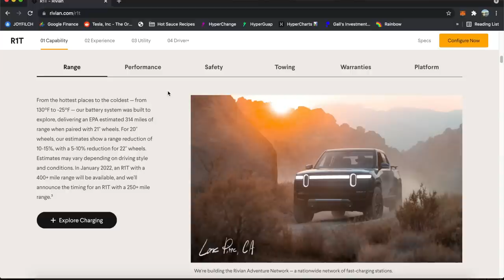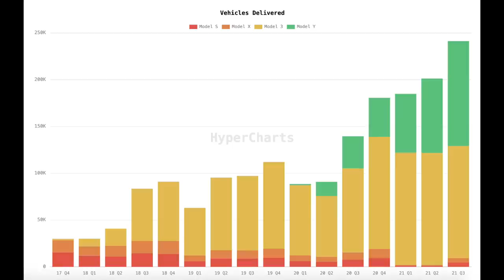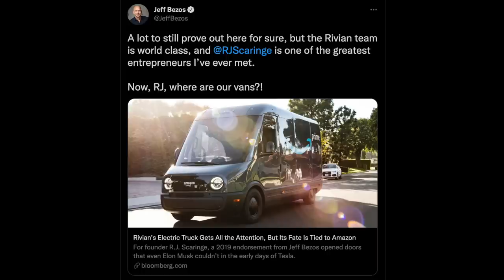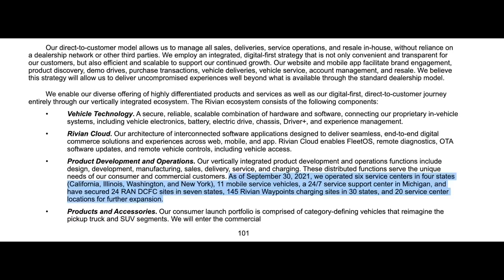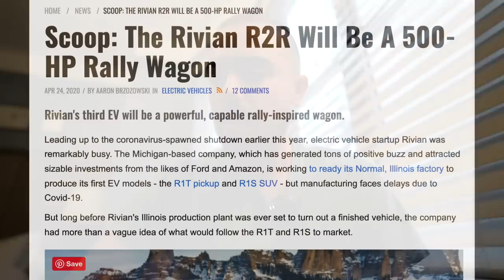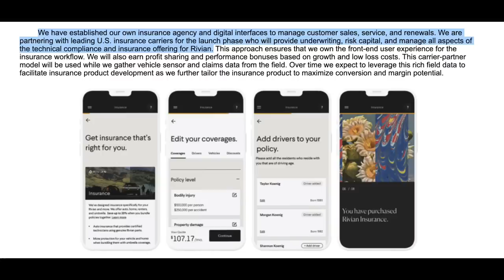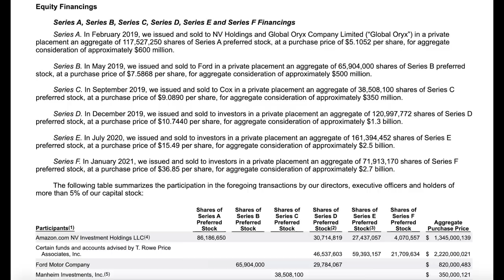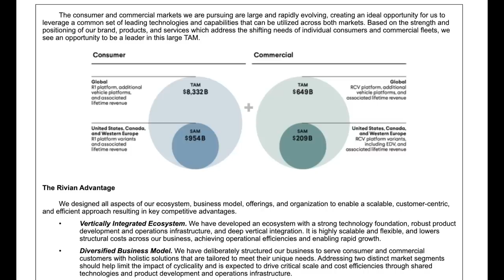Rivian Isn't Worth $80B 📉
Rivian has released its S-1 filing in preparation for one of the biggest IPOs of the year. I go step by step through the highlights of the filing to analyze Rivian's financials, business, valuation, and what I think will happen after the IPO. Overall, I think Rivian is a cool startup with a lot of potential but absurdly overvalued at $80B, and worth more like $5-10B at most. I'can't wait to see what happens when it starts trading.